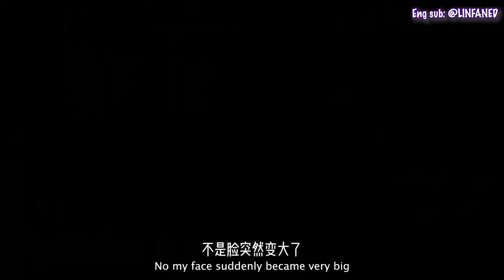[ENG SUB] Linfan first vlog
Linfan's first vlog. It's a vlog she made when she was in Changlong and it's all about the friendships between balcony line!

English sub: @LINFANED (twitter)